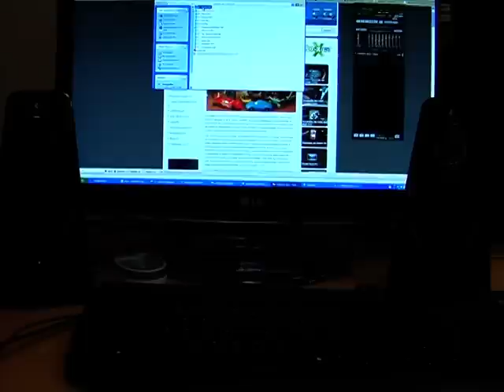Boxele Logitech Z520 - In actiune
Boxele Logitech Z520 - In actiune , Prezentare